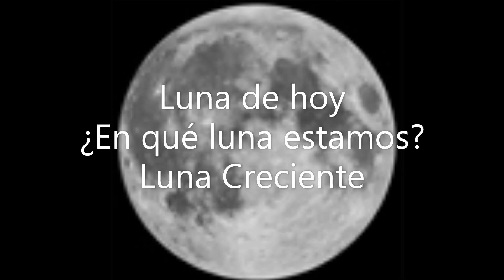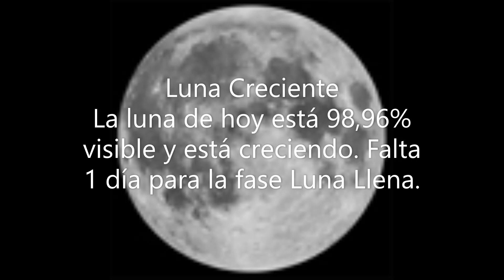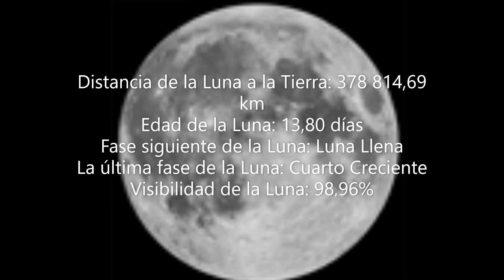LUNA DE HOY DIA 26 DE FEBRERO 2021